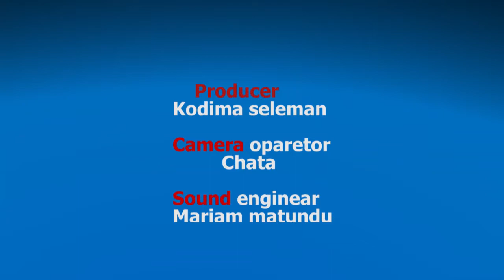MTAKA CHA UVUNGUNI"MWALIMU WA SEKONDARI ASIYEONA ANAYEFUNDISHA WANAFUNZI WA USTADI WA HALI JUU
LEO TUNAKUKUTANISHA NA MWALIMU WA SEKONDARI AMBAYE ALIKUWA NA NDOTO YA KUWA MWALIMU.
ANAKIRI KUWA KWA UPENDO WA WAZAZI WAKE ILIKUWA MSAAADA KWAKE KATIKA KUKABILIANA NA CHANGAMOTO MBALIMBALI